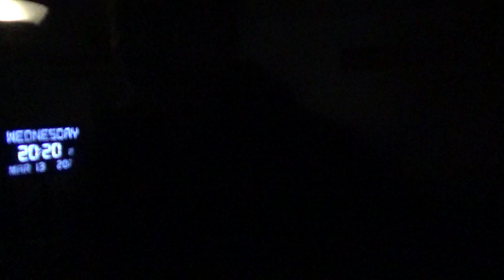17202，左眼眼皮跳（远处一个点为支点，如雷达扫描样陨石整体在拐弯，陨石改变方向）